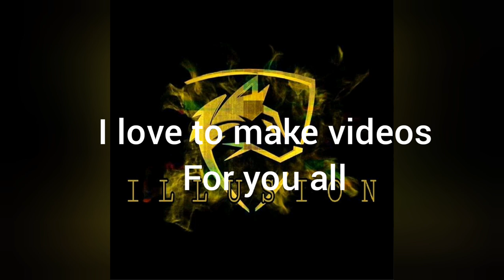Post Malone - Circles - A Fortnite Clan Montage